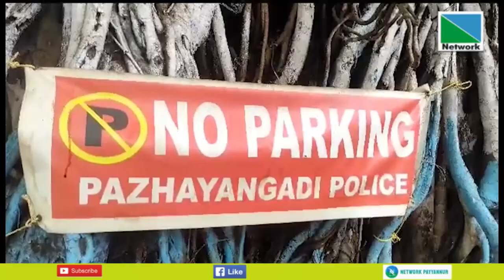പഴയങ്ങാടി റെയില്‍വേ സ്റ്റേഷന് മുന്‍വശത്തെ റോഡരാകില്‍ ഇരുചക്ര വാഹനങ്ങള്‍